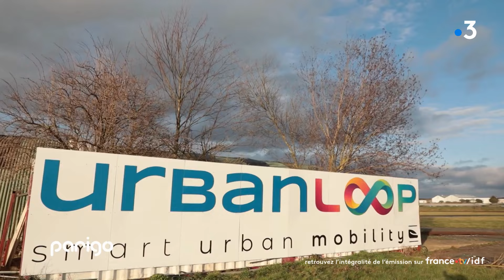Parigo #229 - Urbanloop préfigure-t-il vraiment le transport du futur ?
Triplement économe, en espace, matière et surtout énergie, Urbanloop veut concurrencer la voiture dans les zones péri-urbaines, peu denses. Une sorte de transports à la demande écolo, mais en circuit fermé. Son concepteur nous explique tout : Jean-Philippe Mangeot, directeur du projet Urbanloop est notre invité.